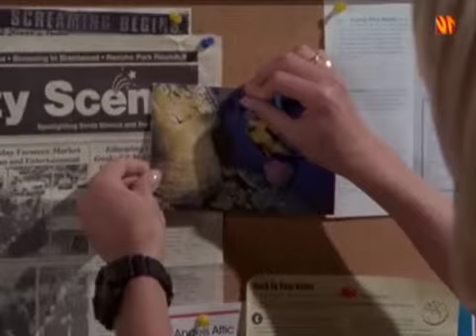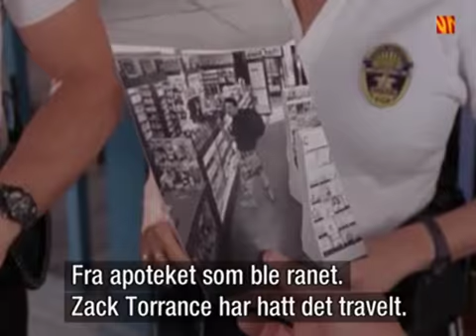Pacific Blue - S02E16 - Soft Targets (Part 1/5)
An Army veteran, Zack Torrance, holds the beach hostage -- including Victor, Cory and several school children -- to insure that his information about a clandestine Army-sponsored drug operation reaches the public. As T.C. tries to negotiate with Zack, F.B.I. agent Franklin Quill takes over, and his orders result in Zack's death. Quill turns out to have a secret history with Zack, including a suspected affiliation with the C.I.A. Cory tries to fix up T.C. with her school teacher friend Gina, whose ex-boyfriend Dean, a lifeguard, isn't ready to give her up. Gina is wounded in the beach shoot-out, and when Dean risks his life to come to her aid, Gina realizes her love for him.